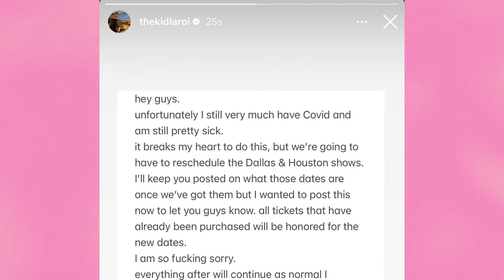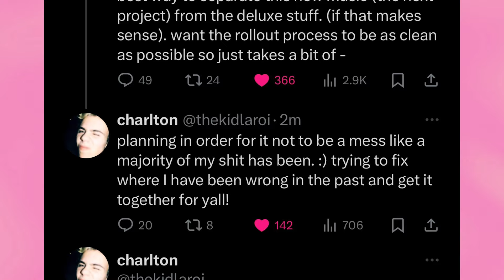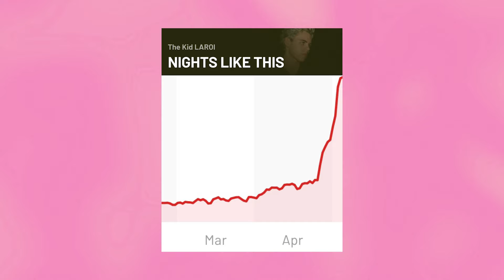The Kid LAROI Has Another Hit on His Hands...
f ya ex man im the man now